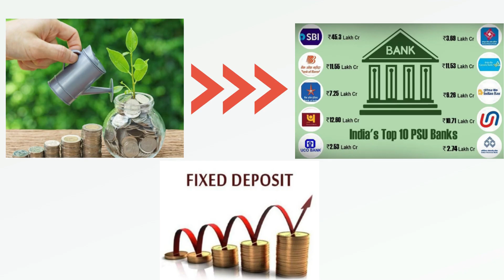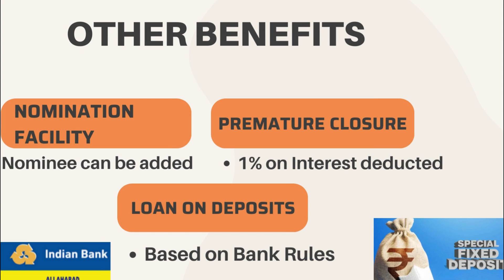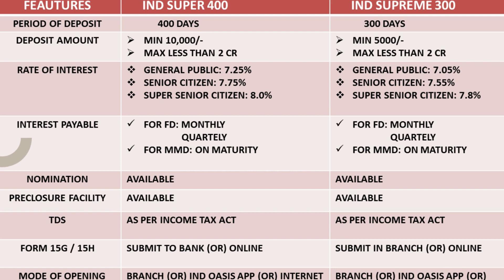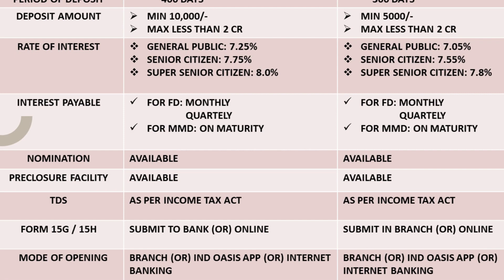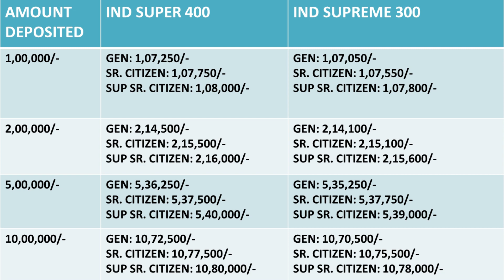GOVT BANK BEST FIXED DEPOSIT SCHEMES!! அரசு வங்கியில் மூத்த குடிமக்களுக்கான சிறப்பு சலுகை திட்டம்!!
Indian Bank New fixed deposit scheme 2023 in tamil
Best scheme for senior citizen 2023
government bank schemes 2023
Post office best schemes 2023
Best return government bank schemes 2023
High interest government bank schemes 2023
Public sector bank best schemes 2023
Indian bank new schemes
Best schemes for senior citizens
Tax saving for senior citizens
fixed deposit
fixed deposit interest rates
best bank for fixed deposit in India
best bank for fd in India 2023
best bank for fd
fd rates 2023
fd interest rates
2023 new fd rates
fd interest rates latest
new fd rates 2023
best bank for fixed deposit in india in 2023
fixed deposit rates 2023
Hello Viewers! Welcome to YT Money channel.. In this channel we share important government announced schemes, popular post office savings schemes, high return bank fixed deposit schemes, Mutual fund schemes, Profitable systematic investment plans. Kindly Support us.